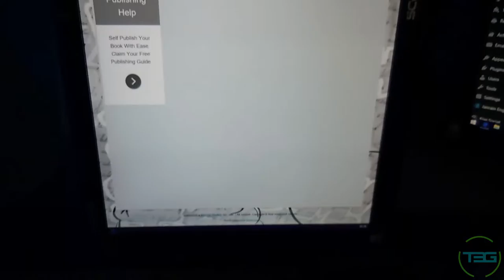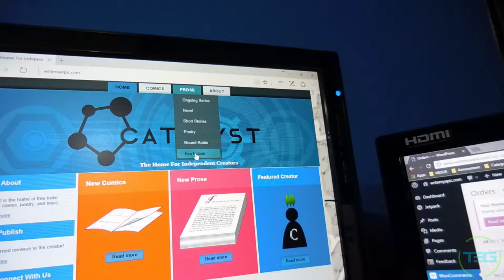Vlog 137 - NEXUS 100 Day 95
Home stretch! Working on site functionality and cleaning up the design.

T3G Social:

Beme: Those3Guys